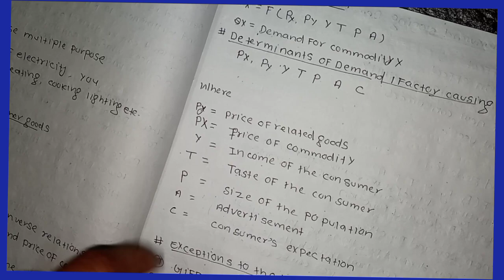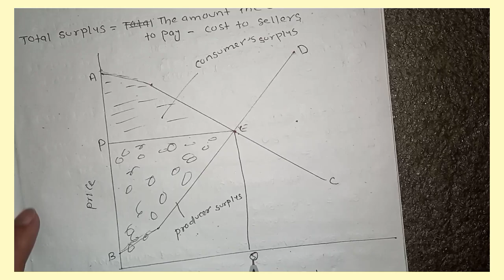Market Equilibrium and Efficiency || BBS 1st Year Economics Unit 2 in Nepali || BBA/BBM